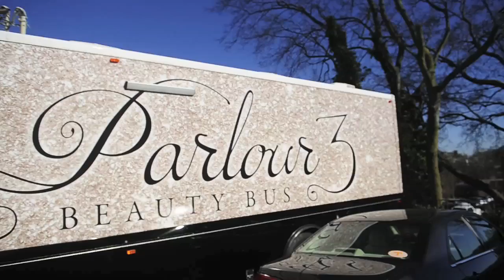Parlour 3 has a new mobile salon that feels like a shop.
This mobile salon tend to three getting hair done and three getting makeup just steps away from the event or shoot.